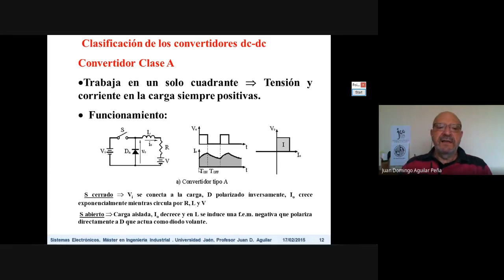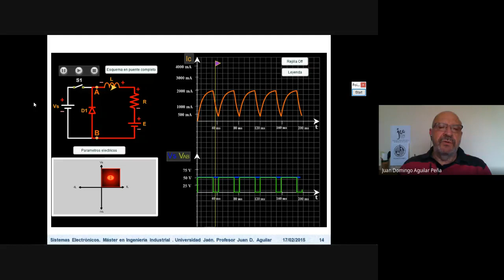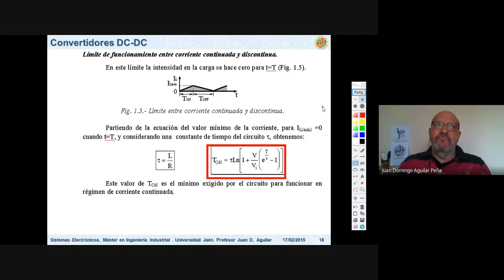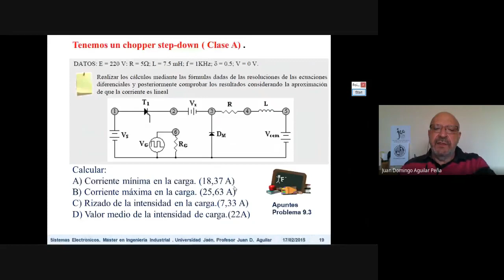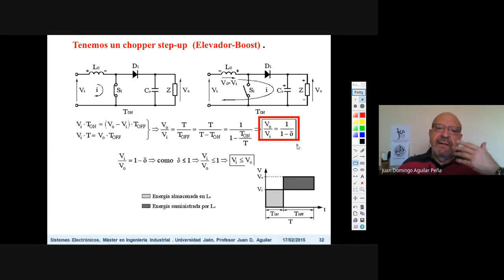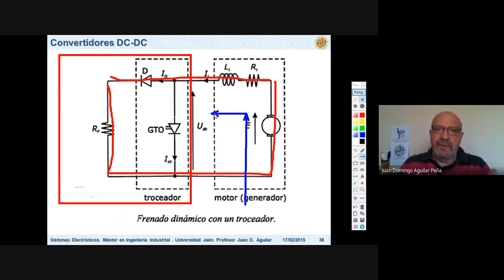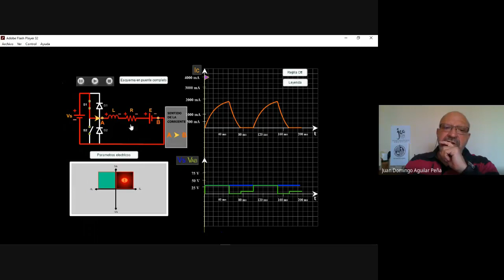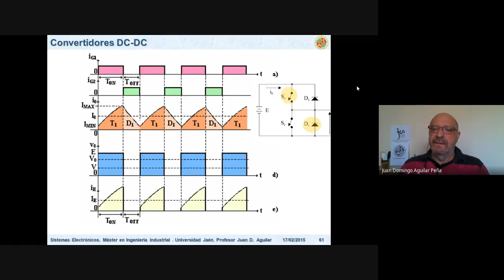Electrónica Potencia: Convertidores DC_DC baja frecuencia II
Asignatura de Electrónica de Potencia del Grado de Ingeniero Electrónica Industrial y del Máster de Ingeniería Industrial. Escuela Politécnica Superior de Jaén. Introducción a los convertidores DC-DC, baja frecuencia. Chopper segunda parte de tres.